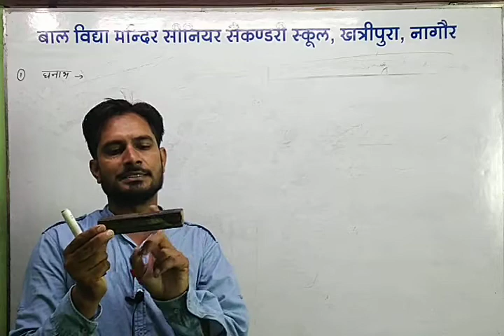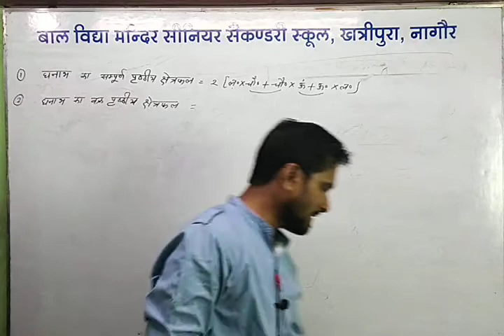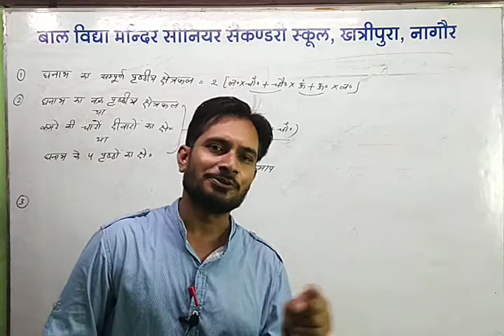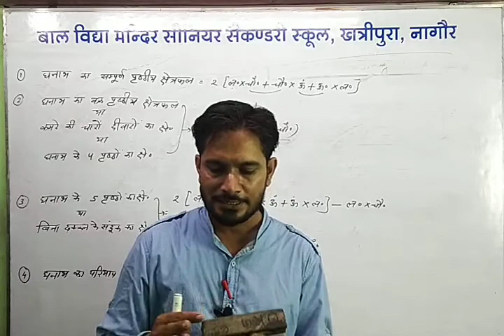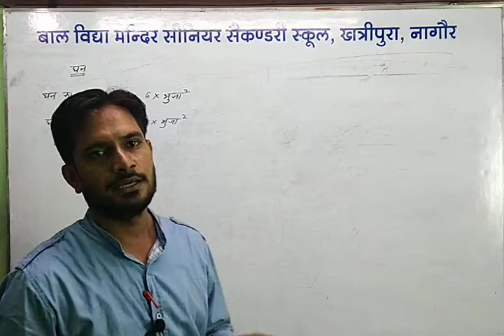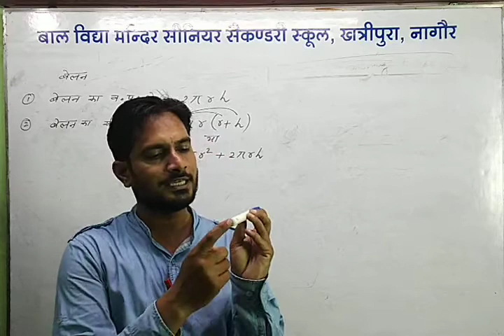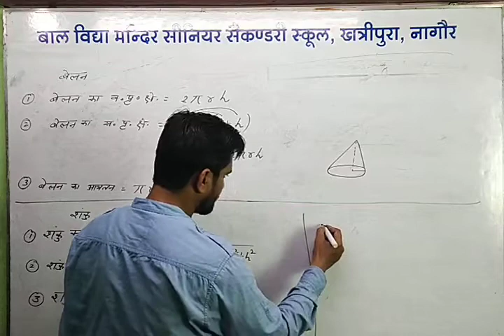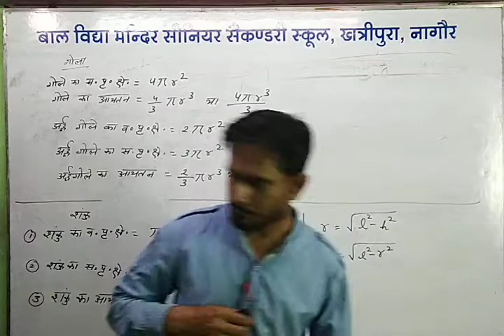CLASS 6th to 10th- MATHEMATICS BASIC